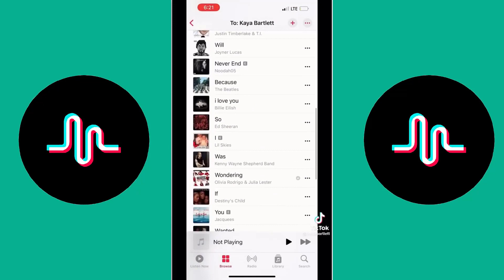Cute Relationship Tiktoks That Will Make You Single💔😭